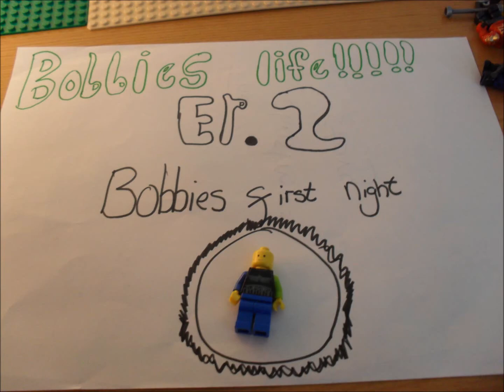Bobbies Life: Episode 2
Hello, this is my second YouTube video/ Stop motion video.